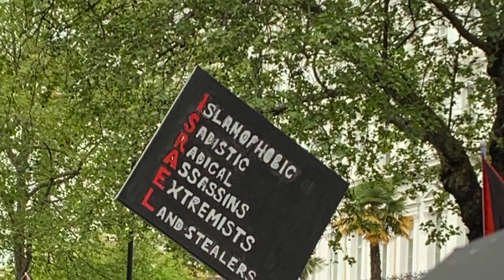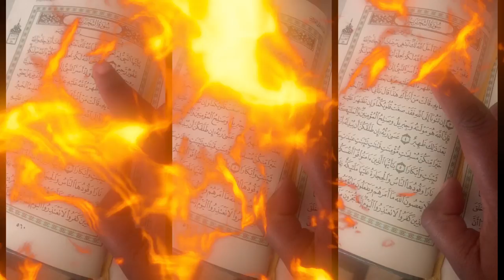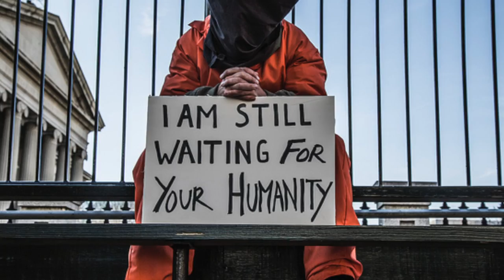Islamophobia| Sami Rhymes| Triple Threat| (Official Video) | Vocals Only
Islamophobia. Track 4 on the Debut EP "Triple Threat" by Sami Rhymes
*NOTE* No instruments were used to create this track. 100% Vocal Percussion.
Vocal Percussion, Mixing and Mastering by Taimour